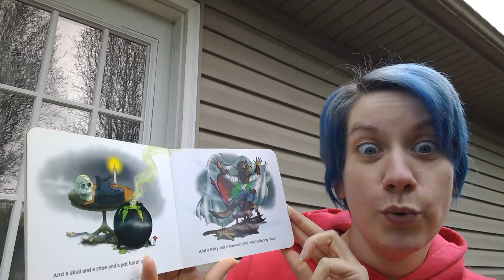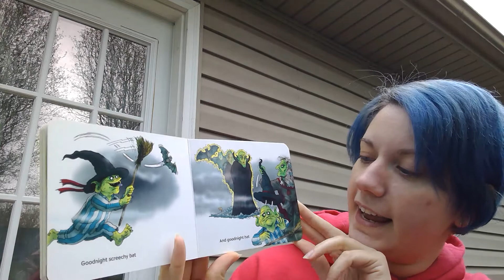Goodnight Goon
Lets read the "Petrifying Parody", Goodnight Goon! written and illustrated by Michael Rex